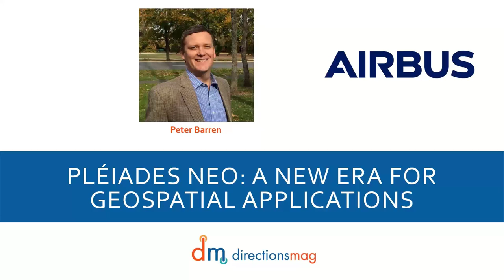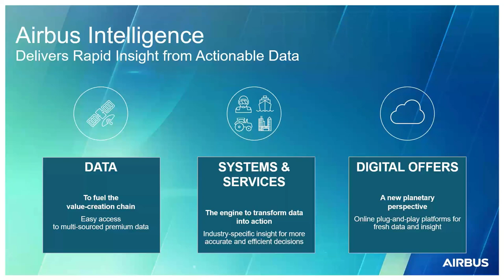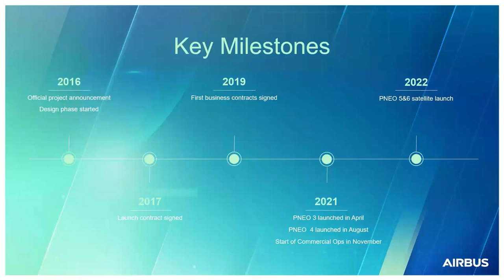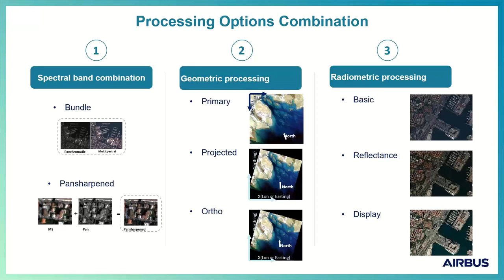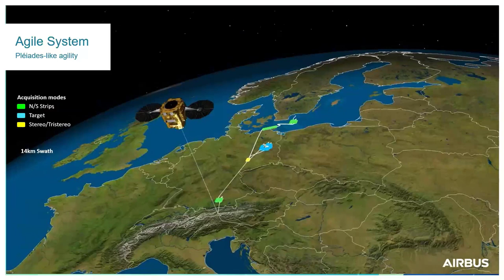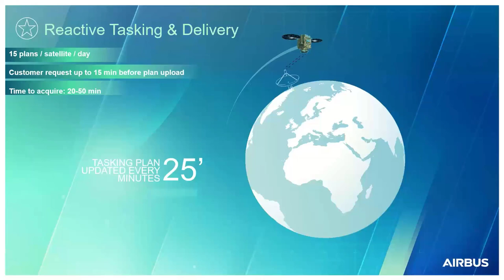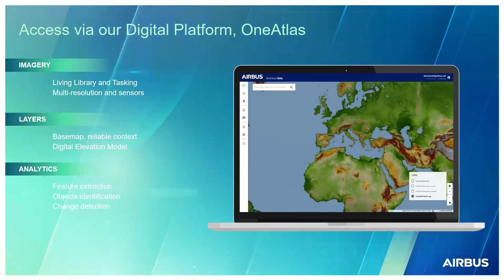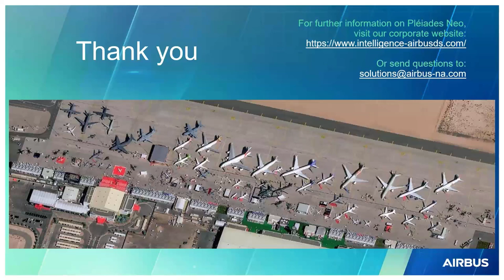Pléiades Neo: A New Era for Geospatial Applications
Pléiades Neo will provide users with 30cm native resolution satellite imagery, including reactive tasking capabilities and intraday revisit over any point on Earth. Our exquisite-class system offers a high geolocation accuracy and deeper spectral band information, allowing more insights to be derived for various applications.

In this webinar, you will learn how to:

-Access a new source of 30cm satellite imagery
-Use this satellite constellation's agility to make a difference - get a glimpse into an acquisition plan!
-Benefit from the resolution and accuracy of this data
-Access other data types from Airbus - 50cm & 1.5m data via OneAtlas